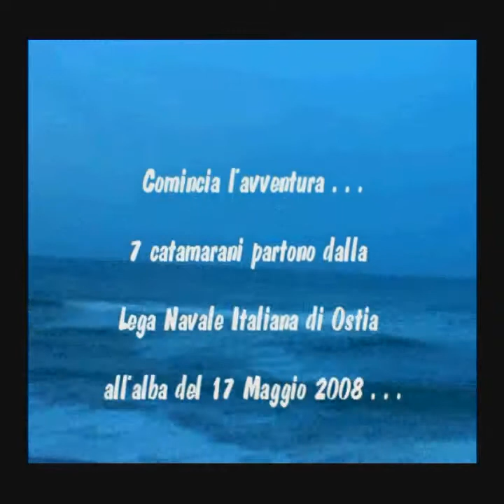I Catavolanti: Cat Raid Arcipelago toscano 2008 - Parte 1/5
Cat Raid Arcipelago toscano 2008 - Parte 1/5